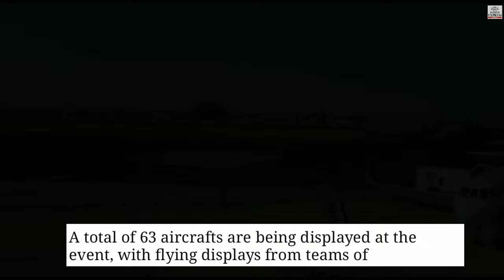Asia's largest air show AeroIndia2019 begins in Bengaluru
The five-day Aero India 2019 that kicked off on Wednesday, February 20 will witness the participation of leading international defence and civil aviation firms.